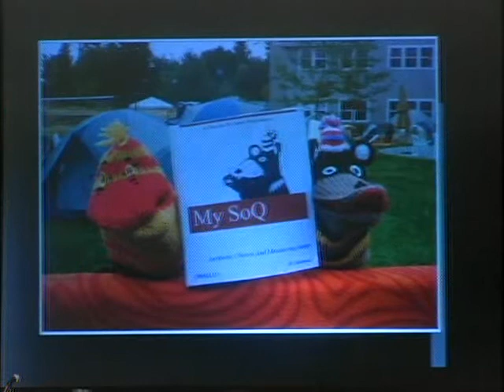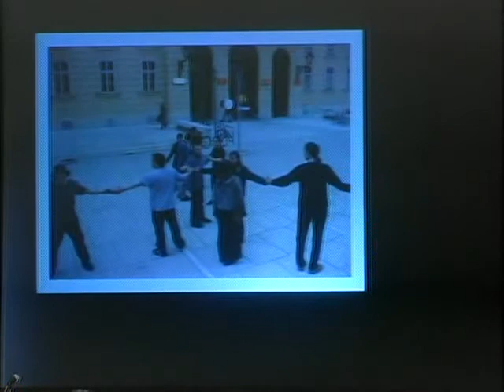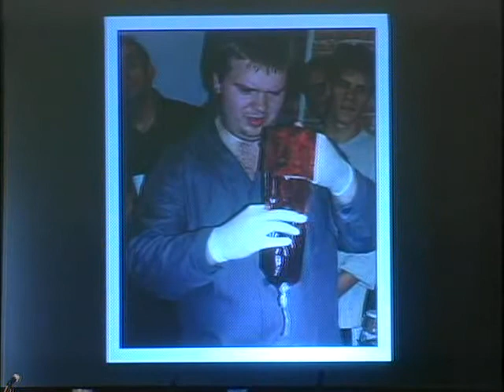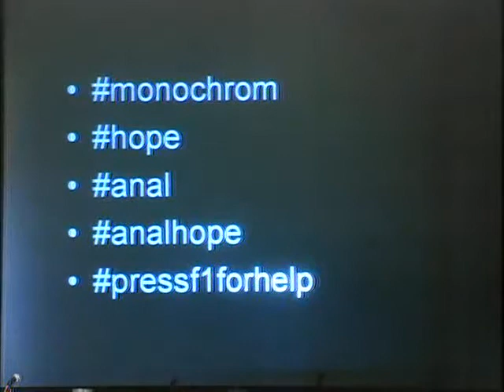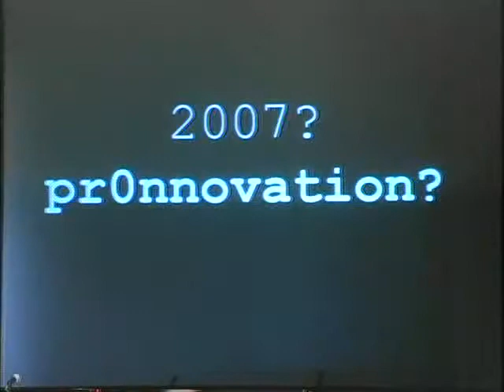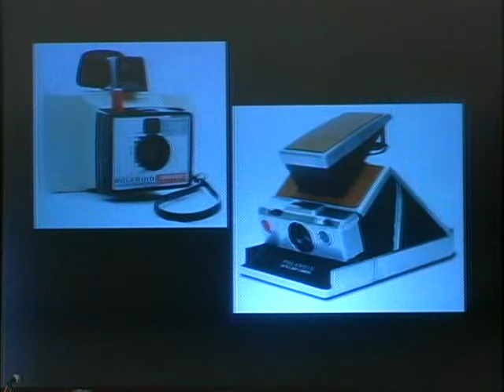Hope_MonoChrom_Pt1of6_Arse Electronika Sex_ Tech and the Future of Screw It Yourself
Pt1of6_ ARSE ELECTRONIKA -- SEX, TECH AND THE FUTURE OF SCREW-IT-YOURSELF, with Johannes Grenzfurthner, We may not forget that mankind is a sexual and tool-using species. From the depiction of a vulva in a cave painting to the newest Internet porno, technology and sexuality have always been closely linked. New technologies are quick to appeal to pornography consumers, and thus these customers represent a profitable market segment for the suppliers of new products and services. Currently, all factors show that high-tech developments owe a great deal of their success to the need for further sexual stimulation. One could cite the example provided by the science fiction concept of a full-body interface designed to produce sexual stimulation. But it isn't science fiction anymore. It's DIY. As bio-hacking, sexually enhanced bodies, genetic utopias, and plethora of gender have long been the focus of literature, science fiction and, increasingly, pornography, this year will see us explore the possibilities that fictional and authentic bodies have to offer. Our world is already way more bizarre than our ancestors could have ever imagined. But it may not be bizarre enough. "Bizarre enough for what?" you might ask. Bizarre enough to subvert the heterosexist matrix that is underlying our world and that we should hack and overcome for some quite pressing reasons within the next century. Don't you think, replicants?